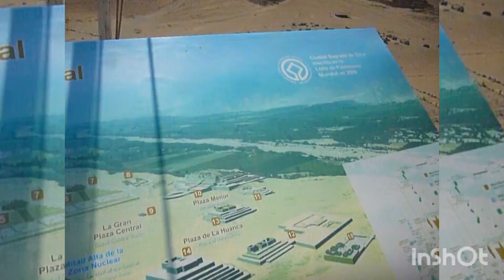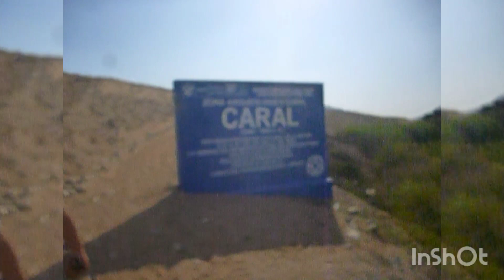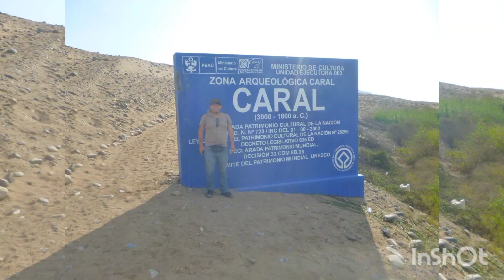caral 2017 InShot